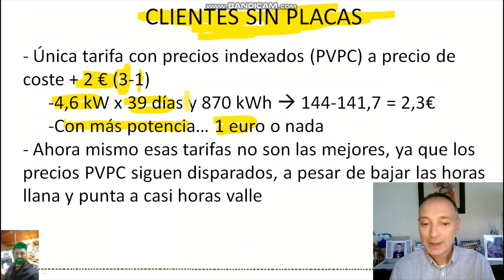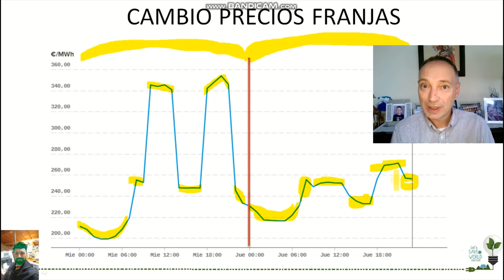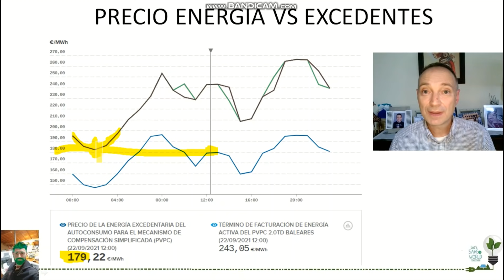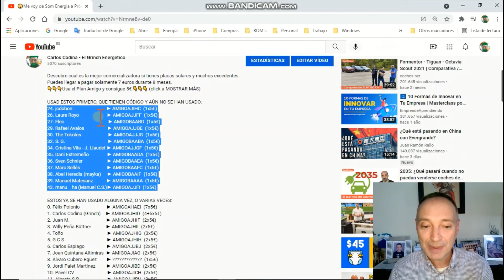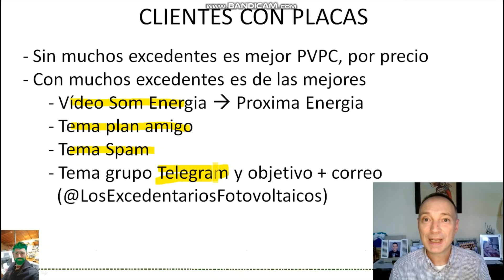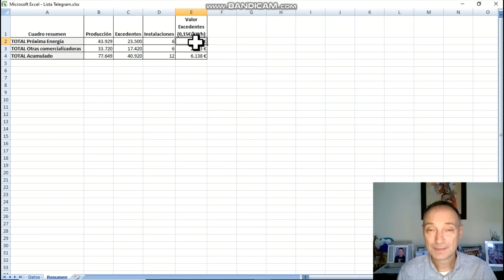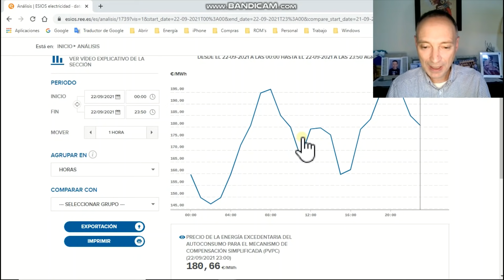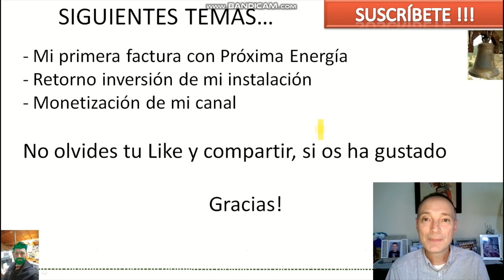Conoce detalles importantes de la comercializadora Próxima Energía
Explico si actualmente es interesante esta comercializadora, si no tienes placas solares; y si tienes placas y muchos excedentes voy a comentar un tema importante de la factura sobre los excedentes. No te lo pierdas.